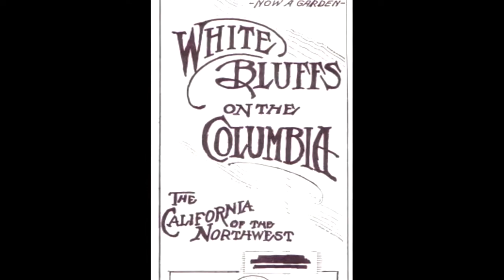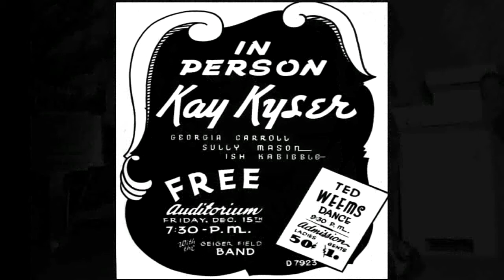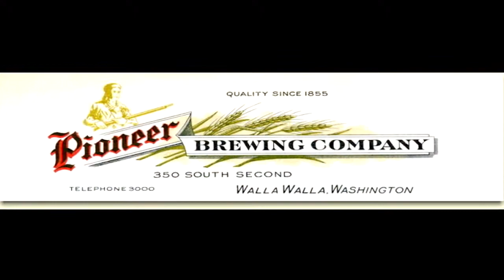Life at Hanford Camp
Steve Buckingham, who worked at Hanford for many years, describes what everyday life was like during the Manhattan Project, and how the desert belied what many workers had expected of the Evergreen State.